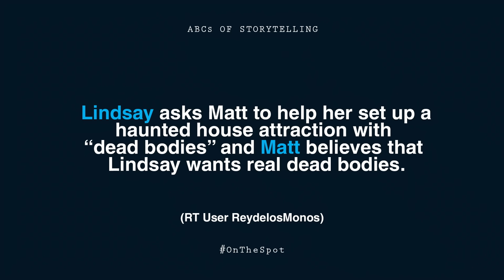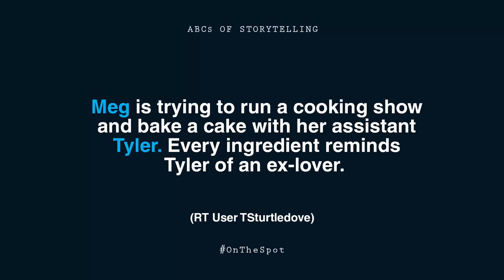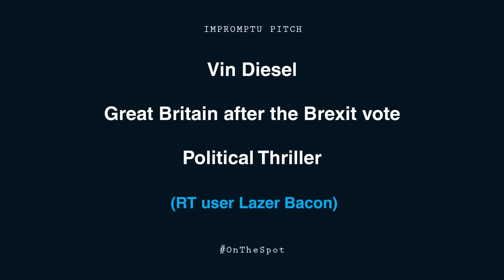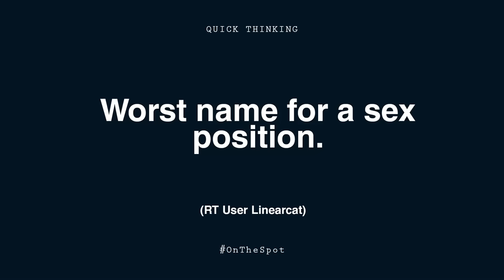On The Spot: Ep. 62 - The Vin Diesel Universe Theory | Rooster Teeth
This time it ain't about just being fast. It's about being really, really...really fast.